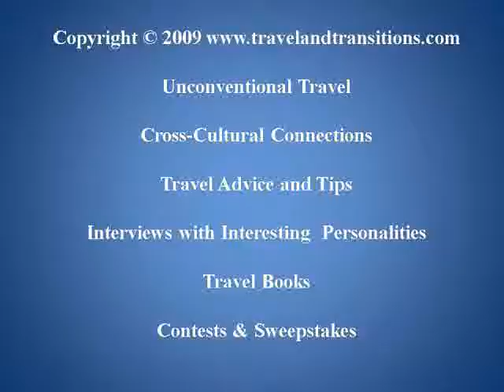Ontario Travel: Discoveries In and Around Brantford - Leaving Paris for St. George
October 10, 2009, my second day in Brantford, was an absolutely action-packed day. I got going early at about 8 am when I headed downstairs and requested Jennifer, the manager at the La Bodega Inn, to give me a tour of this unique boutique hotel. She kindly showed me two rooms on the hotels European-themed third floor: the British Room and the Italian Room. The highlight of the British Room was a giant mural of the Tower Bridge in London. We then headed into the meeting rooms which are flooded with natural daylight and enhanced by colourful murals that cover two entire walls and depict the heritage buildings of Brantford. Finally, I also saw a spacious attractive room on the African-themed second floor.

After a brief excursion outdoors to take in Harmony Square, the Beaux-Arts-style Federal Building and the Victorian-era Temple Building that is now Brantfords popular Arts Block, we had breakfast in the attractive Coffee Culture café right next to the hotel.

Melissa, our local tourism expert, came to pick us up right on time at 9:30 for our whirlwind tour of some of Brantfords major sights. We started with the Bell Homestead, the home of Alexander Graham Bell, which was the backdrop to the invention of the telephone. From here we moved on to the Mohawk Chapel, Ontarios oldest church, where we received an introduction to Brantfords native history. The Farmers Market was our next stop where I had a chance to chat with a number of the local farmers and merchants.

We then made a brief stop back on Harmony Square where there was a child-friendly free Fall Festival going on with a fashion show, a hip hop dance class, make-up applications and other dance performances. Now it was time for a bit of a workout for ourselves: Melissa took us on a much-needed bike-ride beside the Grand River during which we thoroughly enjoyed the serene atmosphere on the quiet winding paths by the river.

We stopped in at the Station Coffee House & Gallery for a brief lunch. This café is located inside the historic Brantford Railway Station and also features a gallery.  After our brief rest we got back in the van and headed to Paris, a quaint riverside town from the 1850s, about 15 minutes from Brantford. During a brief walk we admired the Victorian streetscape on the towns main street and stopped in for a quick chat at the Café Paris which offers a lovely riverside terrace.

From here we headed to Robert Hall Originals in St. George, where we admired a wide variety of artistic creations made from pewter and natural stone. Robert even gave us a demonstration of the pewter casting process and explained that he has moulds for several thousand different objects that are for sale at his studio.

In the late afternoon we headed into the historic village of St. George where we met our hosts for the night: Rene and Jose Gonzalez from the Two Roses Bed and Breakfast who have worked miracles to restore their 1860s mansion to its former glory. This Victorian jewel was going to be our home for the night.

To cap off this amazing day we had dinner at La Cantinella, an Italian restaurant on St. Georges Main Street, housed in a historic 1850s former inn. The hosts Renato and Susanna Reale provided us with an excellent dining experience and a truly welcome atmosphere. Susanna and her daughter Alex even gave me a tour of the kitchen where I had a chance to meet Susannas son Domenic and her mother in this family-run restaurant.

At about 11:30 pm I finally fell into my plush bed at the Two Roses B&B, ready for some much-needed sleep for another interesting day in Brantford.